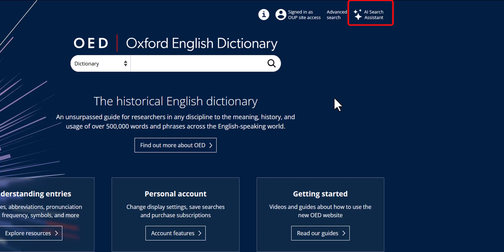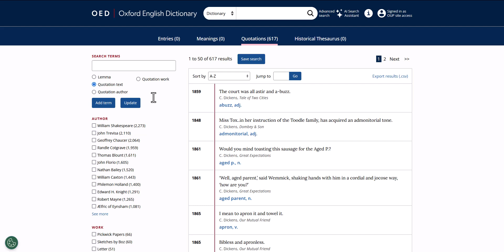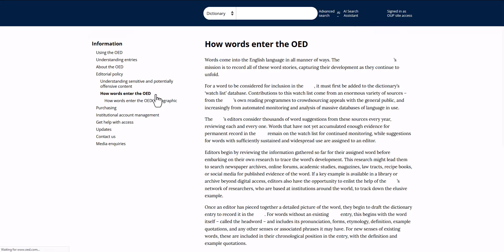OED how-to guides: OED AI Search Assistant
We’ve created a series of videos to help you get the most out of the OED. This one will show you how to make the most of OED's AI Search Assistant.